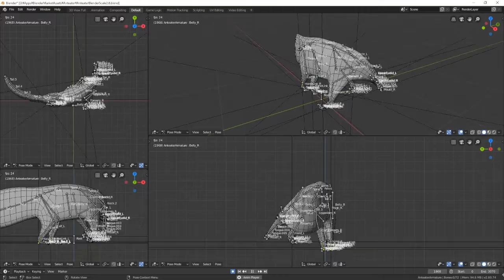Blender anteater armature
Blender Market